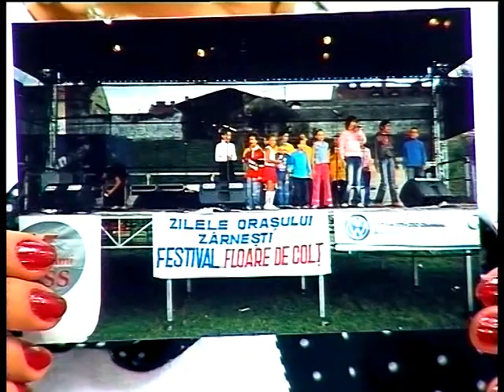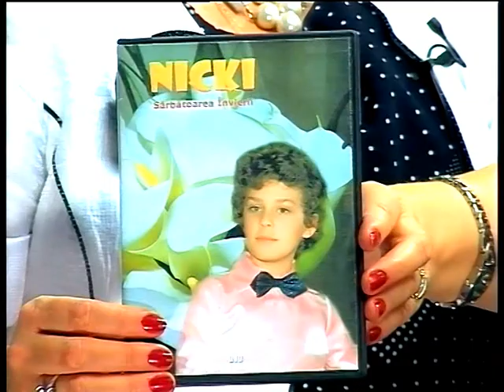EMISIUNE CULTURA'; ''OAMENI SI IAR OAMENI''; INVITATI; CLAUDIA MIRITESCU SI ADRIAN VALUSESCU. 4 .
REALIZATOR; RODICA KRONBERGER.